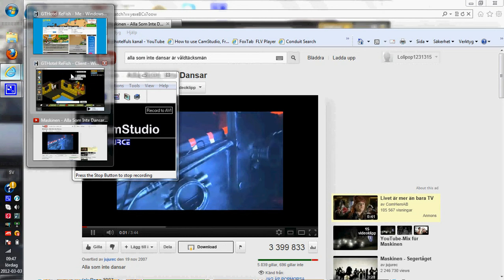Asstube Dom Sköna Börgarna Del 2